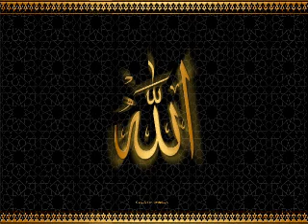The Nullifiers of Islam by Abu Halimah part 1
Short explanation of the nullfifiers of Islam taken from the writings of Shaykh Allaamah Muhammad Sa'eed Raslaan by Abu Halimah Al-Amreekee, Student of Shaykh Muhammad Sa'eed Raslaan and currenty Student of Shaykh Ta'aat Zahran of Egypt